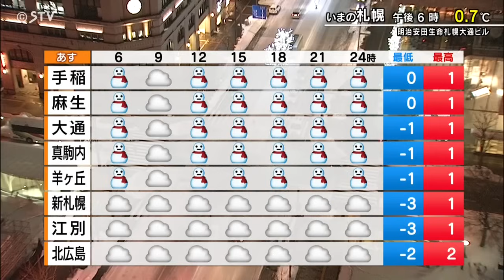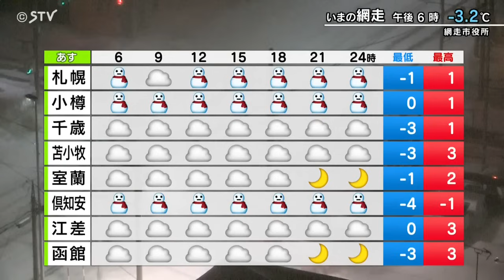【そらナビ】きょう暴風雪ピーク あすの北海道 大雪・強風に注意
あす26日（金）北海道の天気予報をどさんこワイドで天気コーナーを担当する山本義幸予報士がくわしく解説します。（2024年1月25日午後6時45分放送）